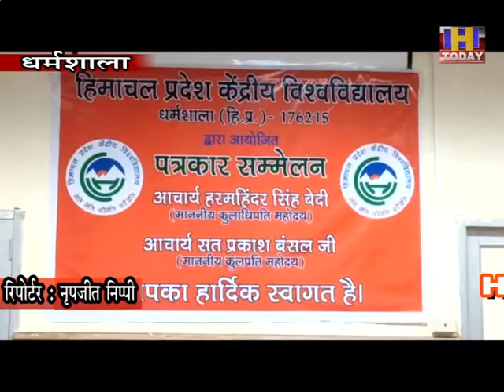HP Central university VC Prof SP Bansal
हिमाचल प्रदेश केंद्रीय विश्वविद्यालय धर्मशाला में नवनियुक्त कुलपति आचार्य सत प्रकाश बंसल ने आज विधिवत रूप से संभाला अपना कार्यभार